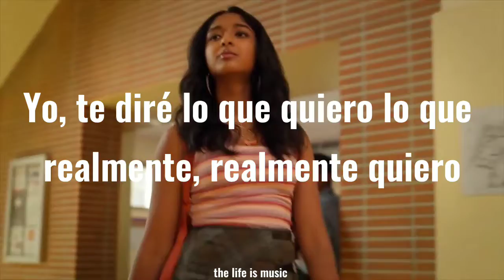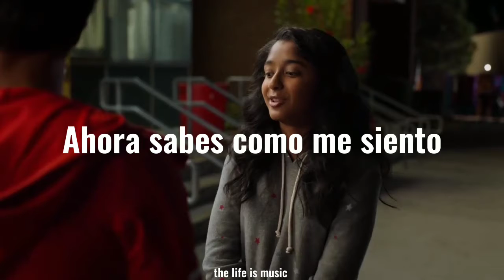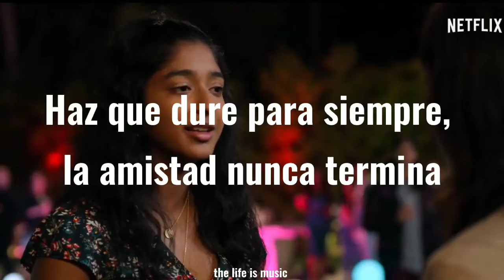Wannabe - Spice girls (sub español) Yo nunca